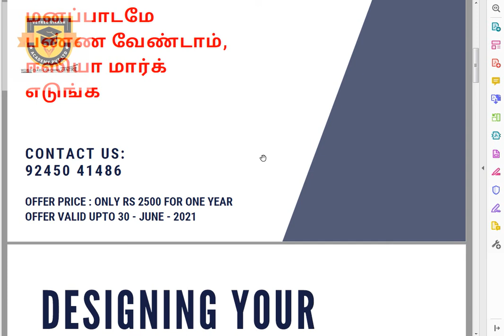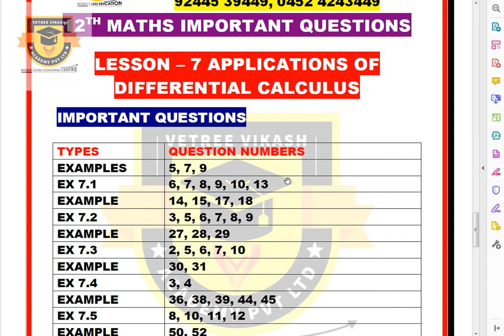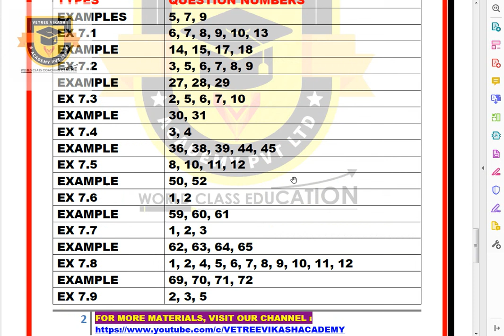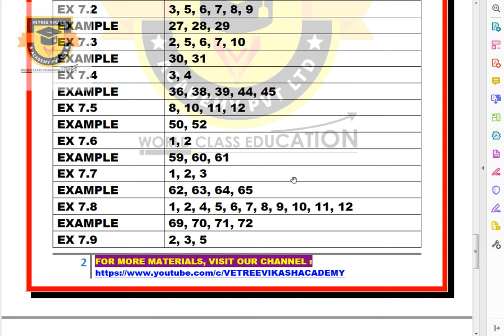12th Maths (TN) | Unit 7 | Applications of Differential Calculus | Important Questions | 2021 - 2022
Through this video we are giving important questions in 12TH MATHS UNIT 7 – APPLICATION OF DIFFERENTIAL CALCULUS with the link to the PDF

12th Maths (TN) | Unit 7 | Applications of Differential Calculus | Important Questions | 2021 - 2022